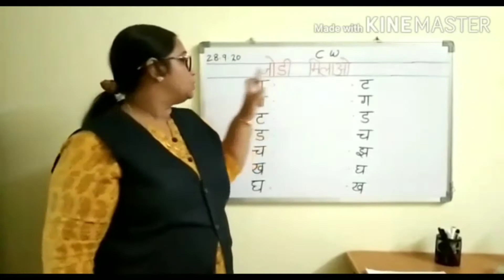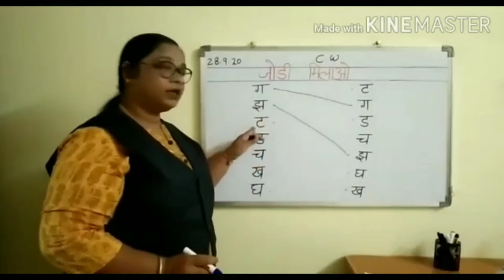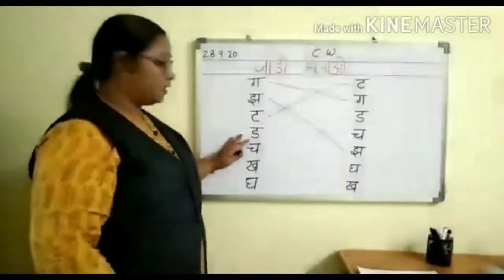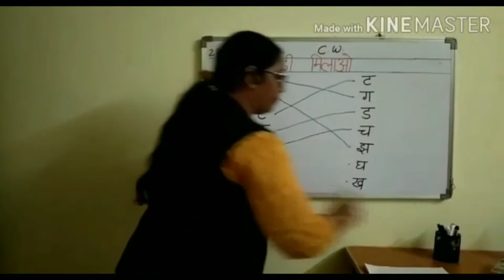Class Kg I Hindi जोड़ी मिलाओ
By Sarita G